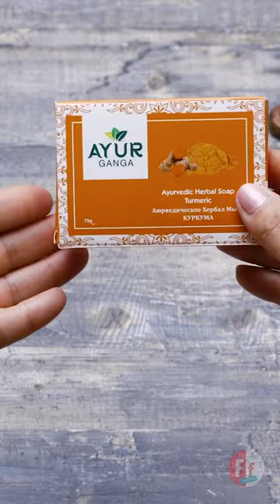ASMR: Wash Machine Cleaning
Get your apron ready, and be prepared to feel relaxed and in a good mood! This short ASMR-friendly cooking video will make a perfect addition to your menu.